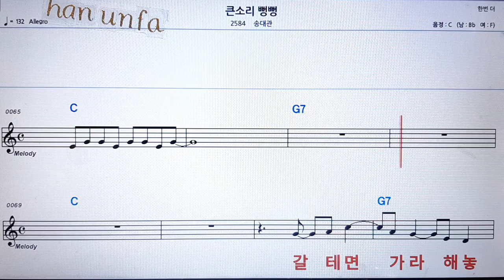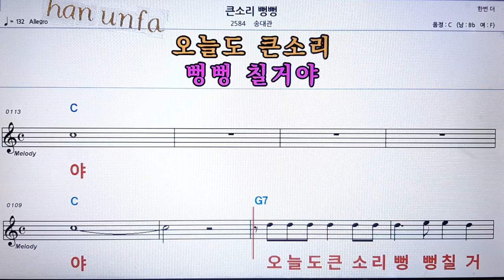큰소리 뻥뻥/송대관💋노래방 반주*기타 코드 악보*가라오케💖Karaoke*Sheet Music*Chord*MR